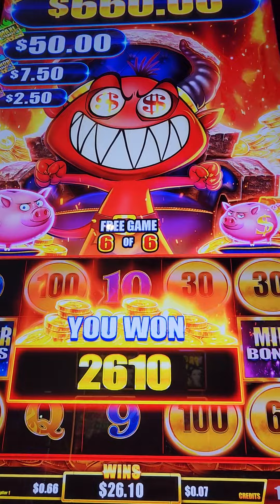Win on Last Spin